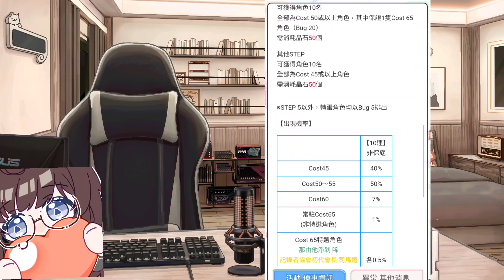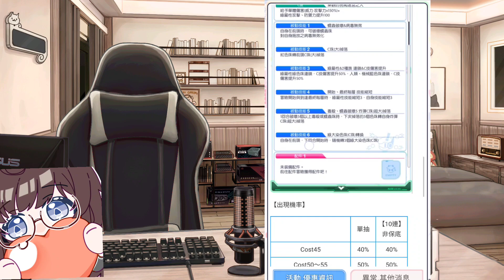【CF須羽】日版主線+雙十超強復刻池來襲!!! 究竟這一次要不要花石頭抽呢?(重新上傳版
0:00 開始
0:18 雙十復刻
2:04 加蒙
3:35 技能分析
4:49 總結

📪如有合作資訊請恰信箱📬